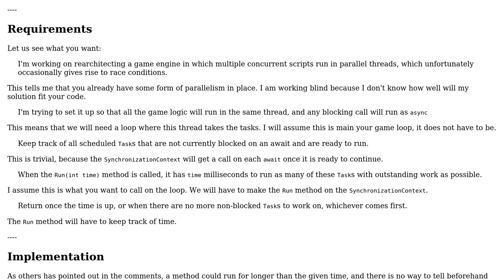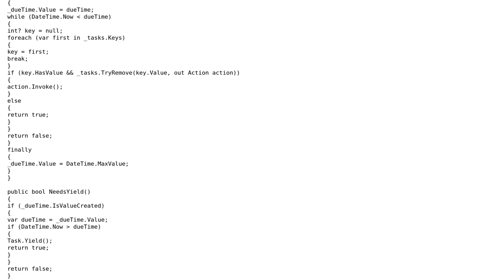Software Engineering: Creating a (System.Threading.Tasks.)Task scheduler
With thanks & praise to God, and with thanks to the many people who have made this project possible! | Content (except music & images) licensed under CC BY-SA | Music | Images & others | With thanks to user Theraot user Mason Wheeler and the Stack Exchange Network Trademarks are property of their respective owners. You are responsible for your own actions.